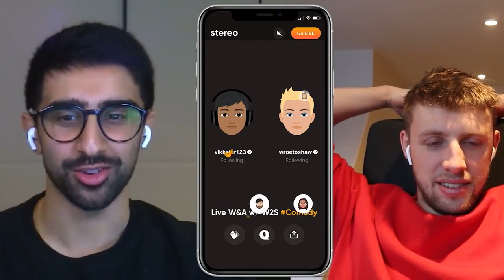W2S is a Future Philosopher